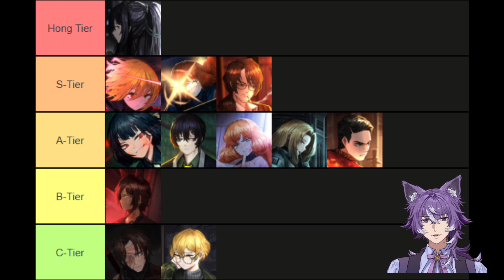Exploring 00 Identities - Liu Section Gregor, Meursault, G Corp Outis - Limbus Company Tier List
This is our fourth episode and features one of my favorite teams in Mirror Dungeon and one of my most popular videos which is Liu Section. They are genuinely one of the easiest, fastest, and best mirror dungeon teams. Mainly if you can start off with the Circuit Board Ego or the Phoenix Feather. I've stacked up to 99 burns before and it's genuinely super fun.
I can't stress how much fun Liu Section is for Mirror dungeons honestly, but you already knew that.
Also updated Tier List.